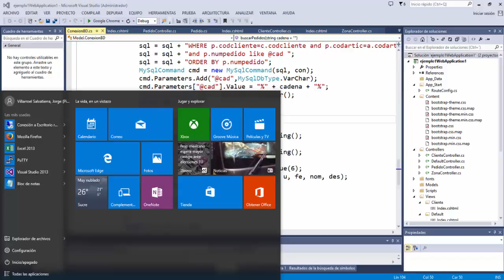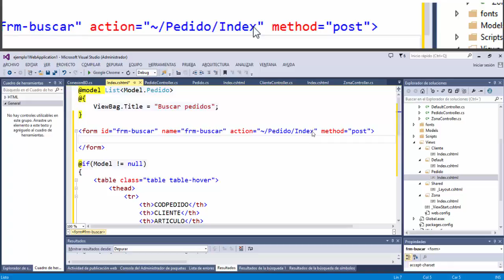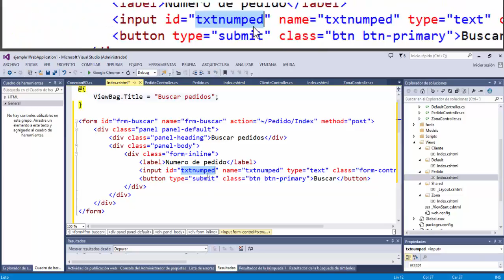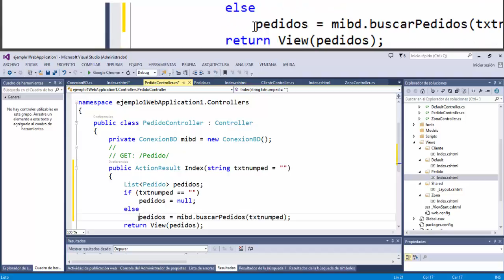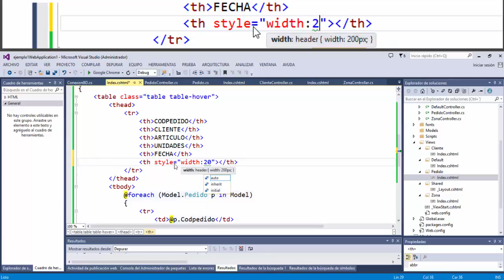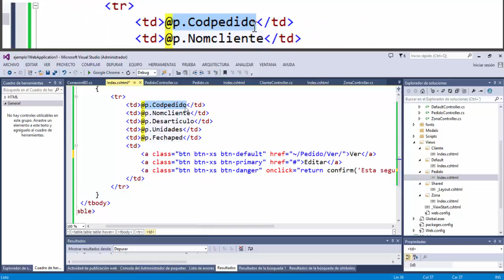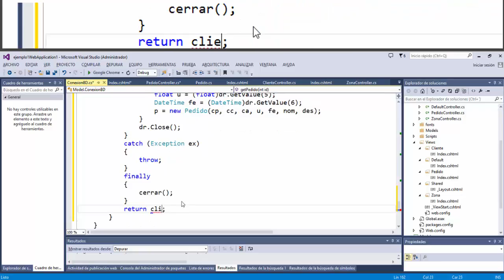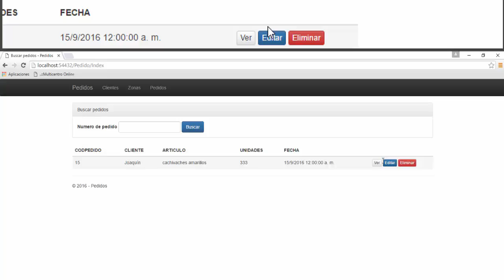Prog II - ASP.NET MVC - Buscar y Ver